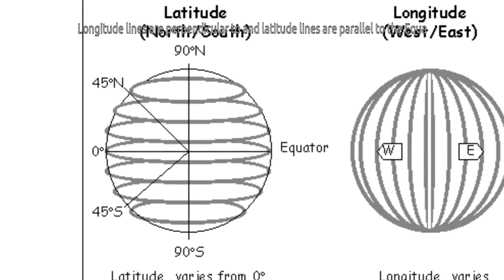Hurlford railway station - Wiki Video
Hurlford railway station was a railway station serving the village of Hurlford, East Ayrshire, Scotland. The station was originally part of the Glasgow, Paisley, Kilmarnock and Ayr Railway.

The station opened on 9 August 1848 and closed to passengers on 7 March 1955.

The Garrochburn Goods Depot lay a few miles to the south and until circa 1926 a Mossgiel Tunnel Platform was located just to the north of the northern Mossgiel Tunnel portal.